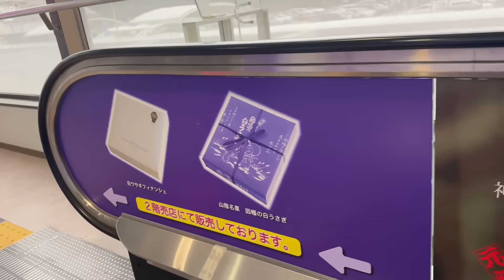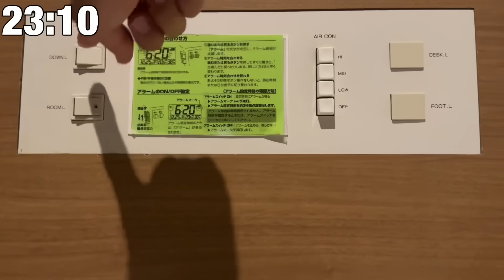【VLOG】#320 飛行機バス新幹線の全てを使った遠征 AWAY アスルクラロ沼津戦 現役Jリーガーの日常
【自己紹介】
田中恵太

遠征用スーツケース
カリタ　コーヒーサーバー
カリタ　コーヒードリッパー
ポット型浄水器　ブリタ  マレーラ
山善　電気ケトル
FIELDOOR アウトドア テーブル アルミロールテーブル